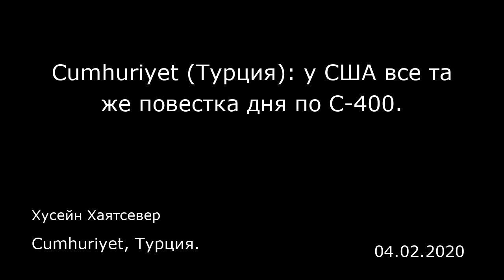Cumhuriyet (Турция): у США все та же повестка дня по С-400. Cumhuriyet, Турция.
Cumhuriyet (Турция): у США все та же повестка дня по С-400.
Cumhuriyet, Турция.
Хусейн Хаятсевер
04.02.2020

С наступлением апреля, а именно в этом месяце Турция, как заявлялось, введет в строй системы противовоздушной обороны С-400, приобретенные у России, от США снова поступил сигнал в адрес Турции «не активируйте С-400».  Постоянный представитель США при НАТО Кэй Бейли Хатчисон (Kay Bailey Hutchison) перед встречей министров иностранных дел НАТО, которая состоится сегодня, 2 апреля, и будет посвящена эпидемии коронавируса, ответила на вопросы журналистов в режиме видеоконференции.  При ответе на вопрос о том, предоставят ли США и НАТО запрошенную Турцией поддержку в области противовоздушной обороны в идлибском вопросе, Хатчисон заявила: «Мы на стороне Турции против сирийской агрессии, поддерживаемой Россией. Мы надеемся, что Турция даст отпор сирийской агрессии, поддерживаемой Россией, в результате которой погибли многие турецкие военные». Хатчисон отметила, что в США надеются представить пакет, который помог бы Турции, и продолжила: «В то же время мы надеемся, что Турция не будет размещать российские системы противовоздушной обороны. Они являются препятствием для некоторых систем, которые мы могли бы предоставить Турции для противостояния возможным атакам со стороны Сирии».  «Мы надеемся, что Турция, будучи жертвой российско-сирийской агрессии в Идлибе, уберет российские системы противовоздушной обороны, которые находятся в центре Анкары, и позволит нам всецело помочь ей защитить гражданских лиц в Сирии», — добавила Хатчисон. Материалы ИноСМИ содержат оценки исключительно зарубе...